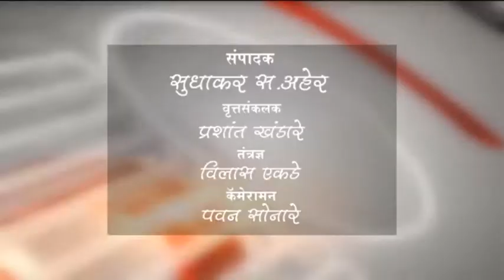बुलडाणा-विविध मागण्यांसाठी कंत्राटी स्वछता सेवकांचे उपोषण